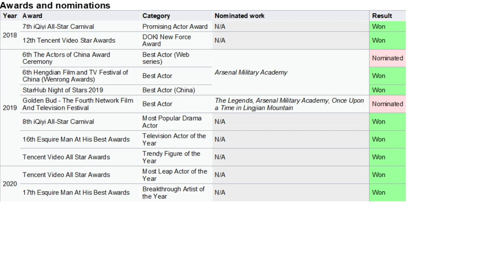Xu Kai biography, lifestyle, career, film, drama, early life, personality, awards, chinese actor 许凯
Xu Kai (simplified Chinese: 许凯; traditional Chinese: 許凱; pinyin: Xǔ Kǎi, born 5 March 1995) is a talented and charming Chinese actor and model. He is best known for his role as Fuheng in Story of Yanxi Palace (2018), Li Chenlan in The Legends (2019), and Gu Yanzhen in Arsenal Military Academy (2019). Added to that is his another hit drama Falling Into Your Smile as Lu Si Cheng.💯❤️
Country of Citizenship : China
Nationality : Han nationality
Place of birth : Guangdong Province
Date of birth : March 5, 1995 (the fifth day of the second lunar month)
Constellation : Pisces
Blood type : type O
Height : 185 cm
Please always support and love handsome, funny and kind Xu Kai / 许凯 chinese actor 🙏😇,  thanks 😊😘
Hope he always healty and happy, keep strong and keep smile  😊😇😘